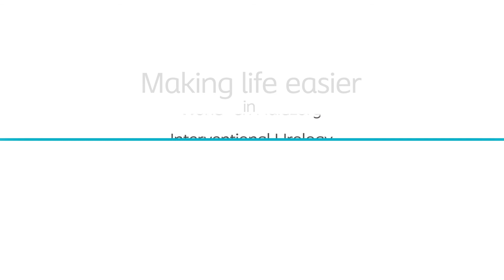Dit is Coloplast